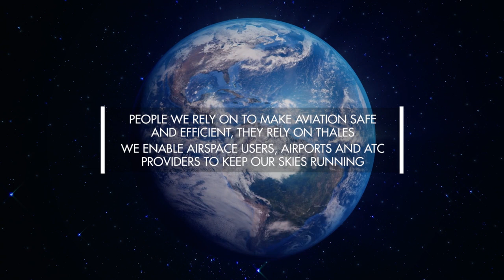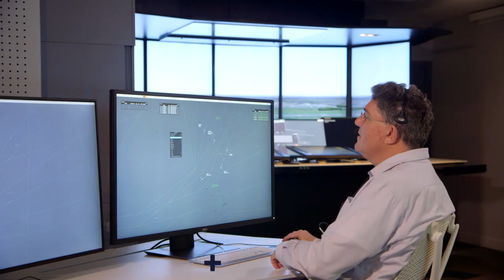Air Traffic Management by Thales